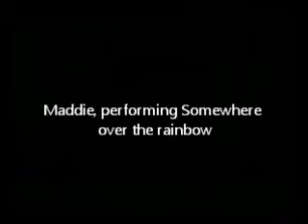ALDC Dances Before Dance Moms Started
I found some of the ALDC's dances before they started the show Dance Moms.
Sorry the dances are a bit blurry, it had to do with the downloading website i used to get the videos.

In maddies solo somewhere over the rainbow they re-used the costume for her more recent solo"cry".
In the trio they re-used the costumes in dance moms for Maddie, Paige, and Chloe.